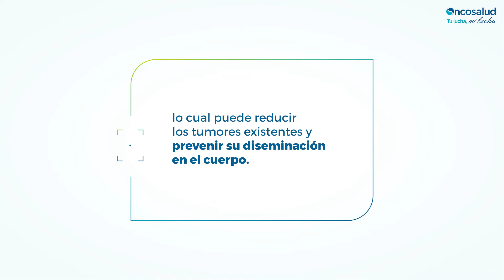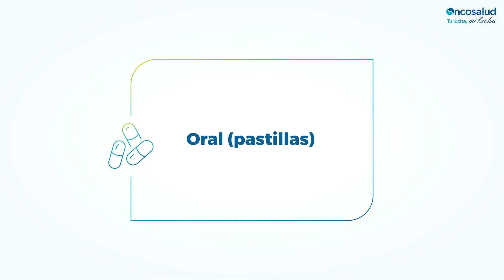¿Qué es la Quimioterapia?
La popular quimioterapia es el tratamiento más utilizado para combatir el cáncer. Se basa en administrar distintos tipos de medicamentos para atacar y detener el crecimiento o darle fin a las células cancerosas que están en el organismo del paciente.

Existen distintos tipos de quimioterapia y también es frecuente combinar este tratamiento con otros procedimientos médicos para aumentar la efectividad. ¡Dale play al vídeo y descubre cómo se administra esta importante terapia y otros conceptos clave!